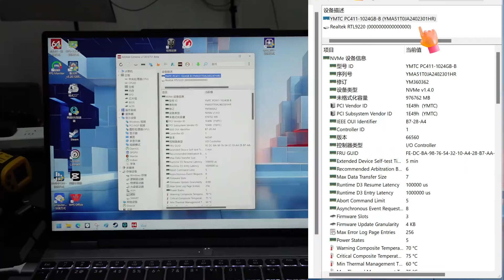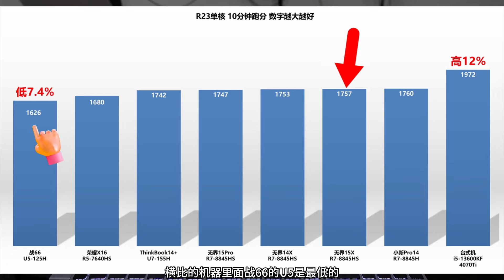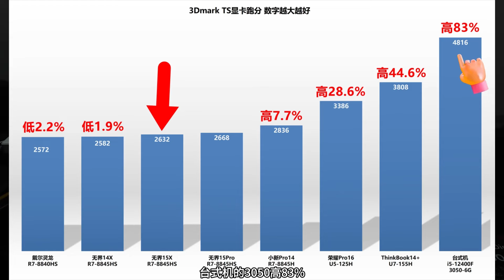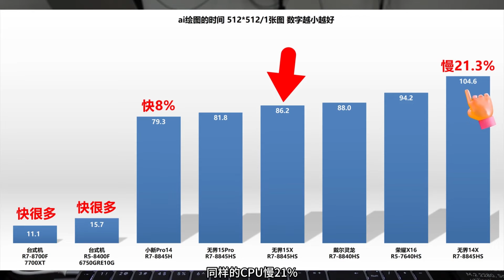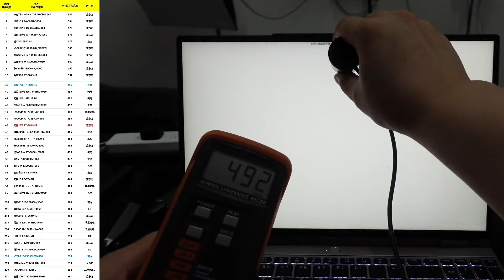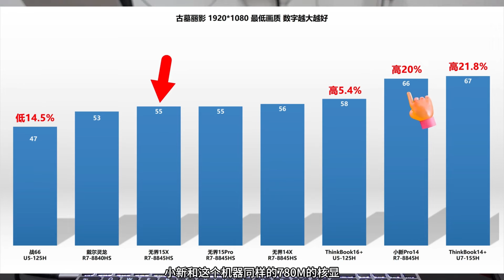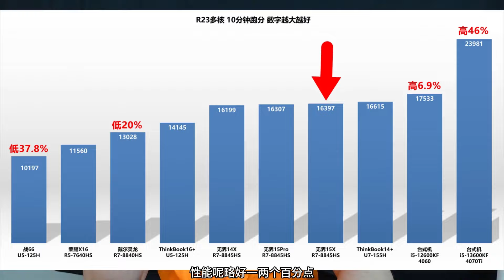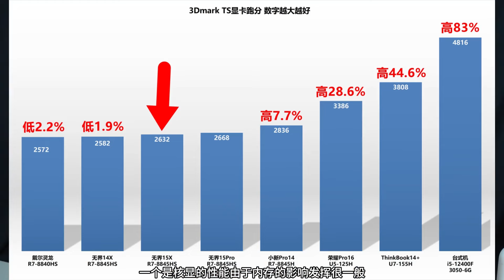无界15X，R7-8845HS，大屏全金属轻薄本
15X，机身内，就是14X，性能略高一两个百分点，可以认为是个体差异。
当然也有可能是热管拉直所导致的。

优点是有设计感、有档次感的全金属机身。
一块好屏，尤其是大屏加上全金属机身，但是重量却不超标，这点比15Pro好太多。

屏的观感非常好，这个机器其实最应该的用途是视频编辑。
全键盘，很好评，手感很难形容，在笔记本键盘里，是偏有段落感，但是又稍稍松散感。
5个USB口，也很好评。

机身内有足够的内存、硬盘升级空间，结合这个屏，妥妥的生产力小钢炮。

缺点。
核显由于内存的影响，发挥一般。
电源适配器温度高。

4299价格，这块屏就已经值回票价了